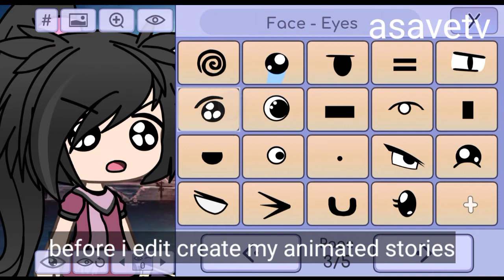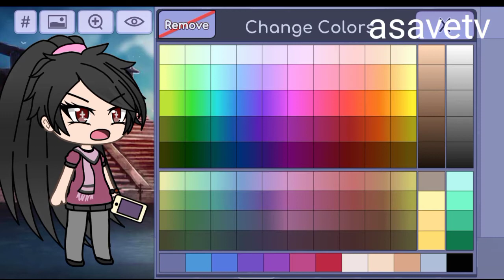PoV*How to create My Gacha life face Eyes expression| hairstyles|hair color in every Episodes ?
Mr Right Guy Episodes 39 part 7 going to Magical land